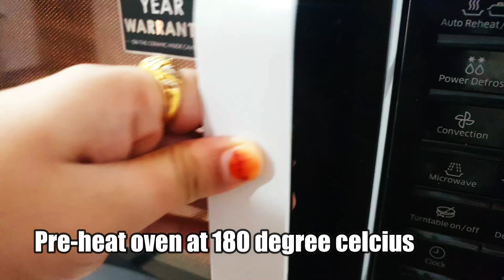Best Apple Cake Recipe😋 | Soft, Moist & Yummy Fruit Cake Recipe Raisha's world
Hello my dears🥰🥰Hope all of u are doing good!!!

Apple cake can be prepared easily & its a yummy cake!! Must try Recipe😋😋

Ingredients:
Apple - 1 1/2

Salt -  pinch

Egg -2  (room tmp )

Almonds chopped - 1 tbsp